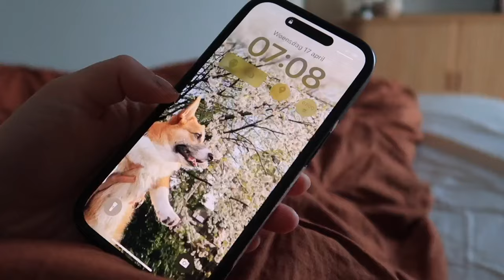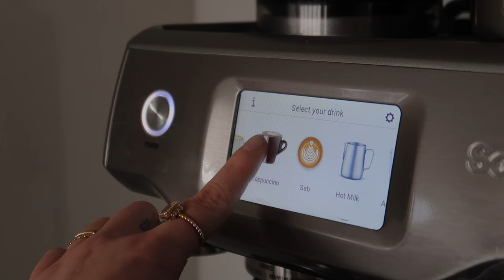Mijn ochtend routine tijdens een thuiswerkdag ☀️☕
In deze video laat ik zien hoe een ochtend/dag bij mij er uit kan zien wanneer ik thuis werk.⇣

✨ SAMENWERKEN?

✨ FAQ?
Leeftijd: 25 jaar (24 juli ’98)
Camera: CANON EOS 77D, CANON M6,  CANON G7X II
Edit programma: Final Cut Pro